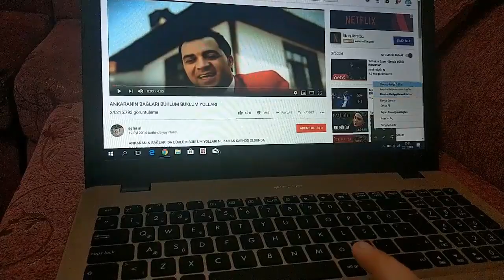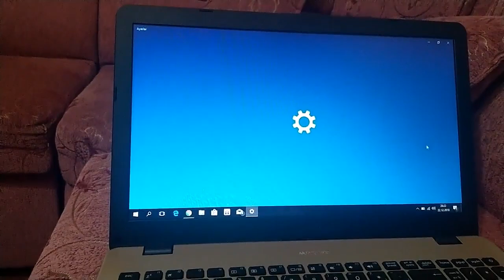VESTEL Desibel k550 Bluetooth Kulaklık kullanıcı deneyimi. Kulaktan kulağa oyunu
VESTEL Desibel k550 Bluetooth Kulaklık ile kulaktan kulağa oyunu oynadık.